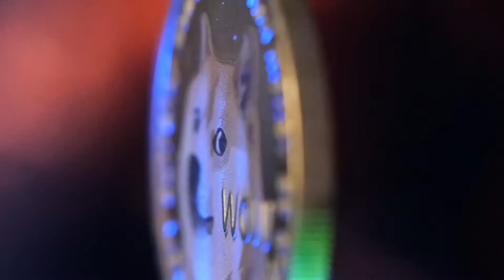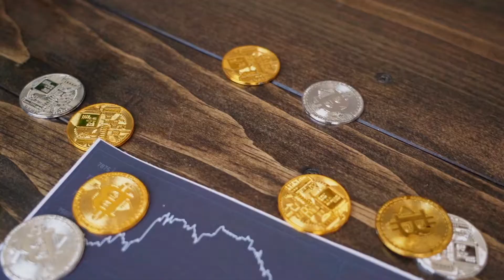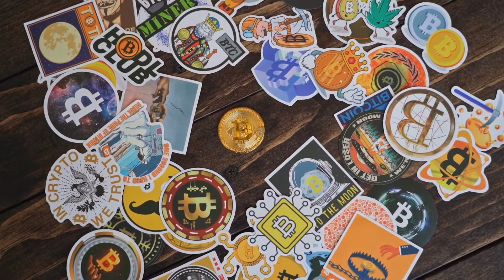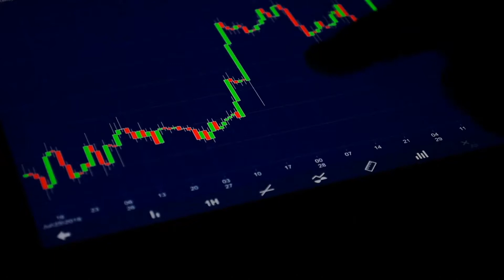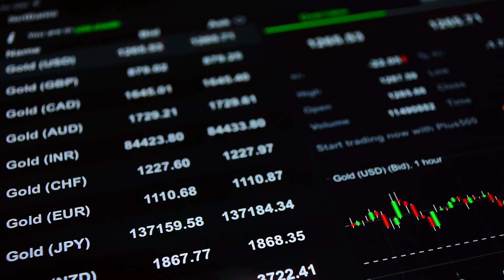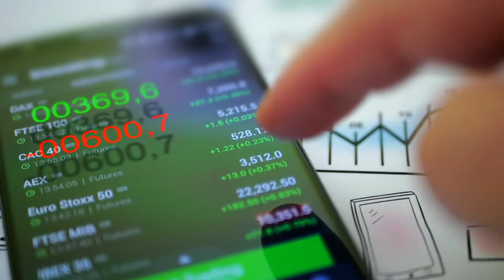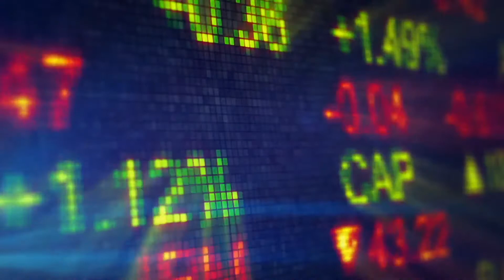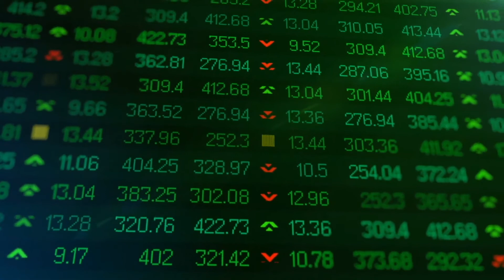So würde ich JETZT 10.000 $ in Krypto investieren | Finanzielle Freiheit mit diesen Kryptos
TimeST. ⏱

Mit den Sternchen (*) gekennzeichneten Links unterstützt du diesen Kanal.